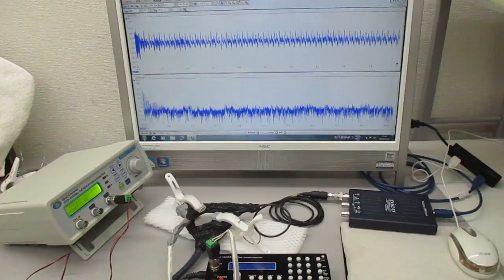表面弾性波を利用した超音波制御技術（超音波システムの開発技術）